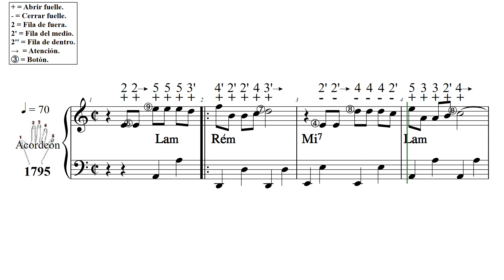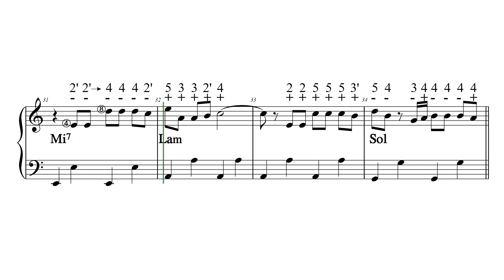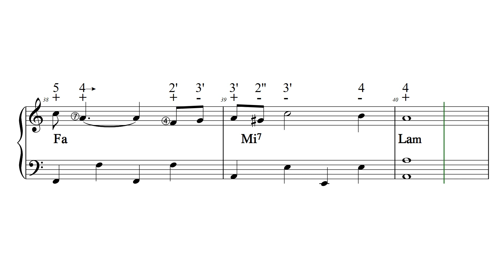HISTORIA DE UN AMOR L